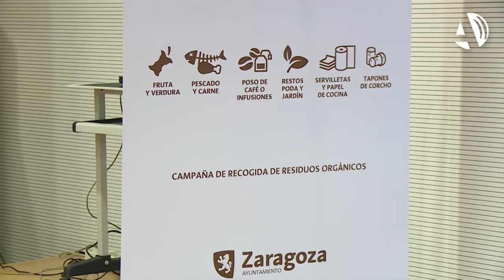Finaliza la campaña informativa "Dale al marrón" en la zona Centro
(31/10/2018) Los 28 agentes comunitarios que han participado en la campaña informativa de recogida orgánica "Dale al marrón" se han reunido este miércoles en la Biblioteca de Aragón para dar por concluido su trabajo. El acto ha contado con la asistencia del consejero Alberto Cubero, quien ha alabado la alta participación de los ciudadanos de la zona Centro.